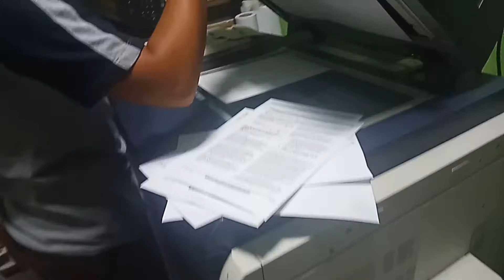ROAD TRIP ANGELES CITY PAMPANGA PHILS